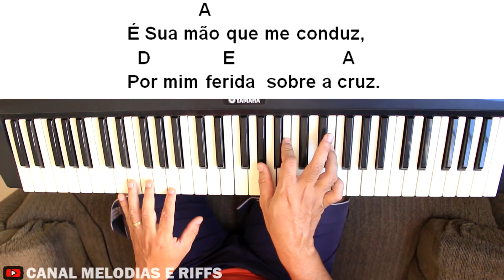GUIA ME SEMPRE, MEU SENHOR - HARPA CRISTÃ Nº141 | TECLADO GOSPEL | TECLADO INICIANTE ONLINE